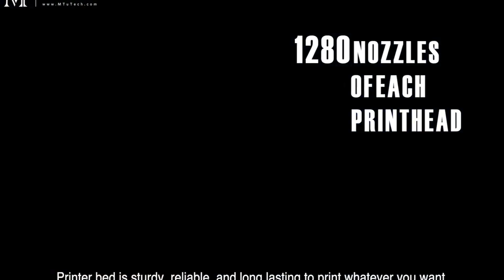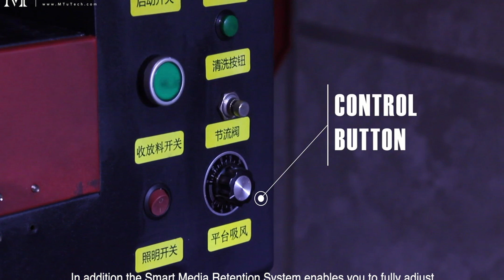uv roll to roll printer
As a leading manufacturer we produce:

1, Eco Solvent Printer
For all PVC materials like vinyl sticker, flex banner, mesh, one way vision etc. for both indoor and outdoor advertising

2.solvent printer

For all PVC materials like vinyl sticker, flex banner, mesh, one way vision etc. for  outdoor advertising

3, Textile Printer
For polyester and cotton, widely used for home textile, garment and flags.

4, UV series printer:
For MDF, Glass, Metal, Ceramic, Acrylic, Wood, wallpaper, widely used for indoor and outdoor signs, decorations and furniture.

What kind printer are you looking for now?